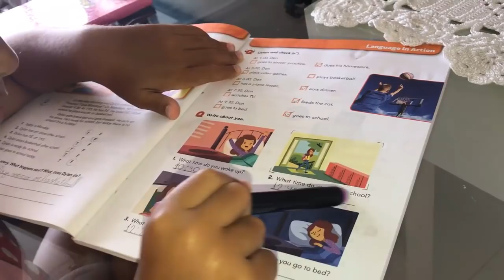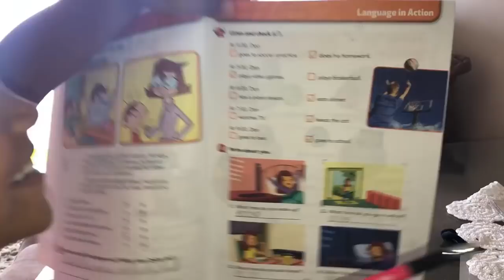BIG BROTHER DA DUDA - DUDA NO THE VOICE KIDS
Olá galerinhaaaaa! Mais um episodio de big brother da Duda, sera que eu vou para o the voice kids? Deixem seus comentários, avaliem o vídeo com gostei e adicionem aos favoritos. Um super beijo da Duda

❤ Mande a sua Cartinha :
Eduarda Ferrão
CAIXA POSTAL: 47012
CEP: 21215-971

❤ Musical.ly: @eduardaferrão